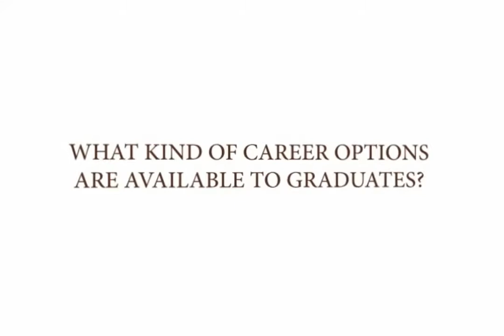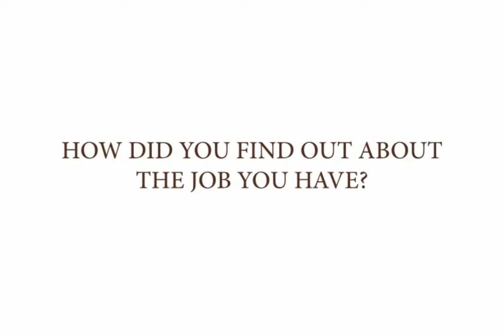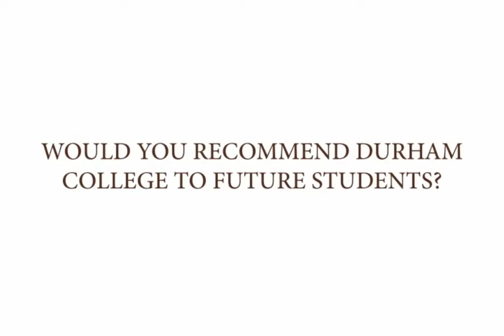Durham College - School of Business, IT & Management (Human Resources option)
This is a promotional video for the Human Resources option from the School of Business, IT & Management at Durham College. Located in Oshawa, Ontario, Canada.

This YouTube account is maintained by the official Communications and Marketing Department of Durham College.